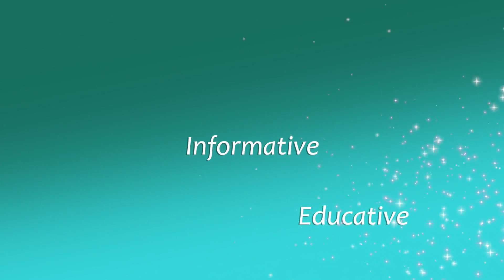Vaginal Birth after a Cesarean Section | Normal delivery after c-section| VBAC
Do you know that you can go through a vaginal birth or what we refer to as normal delivery after a c-section in a previous birth? Dr. Felix Oindi, Obstetrician/Gynaecologist at the Aga Khan University Hospital tells us more.